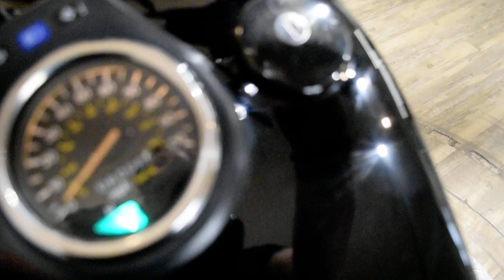2017 Suzuki Boulevard S40 | Used motorcycle for sale at Monster Powersports, Wauconda, IL